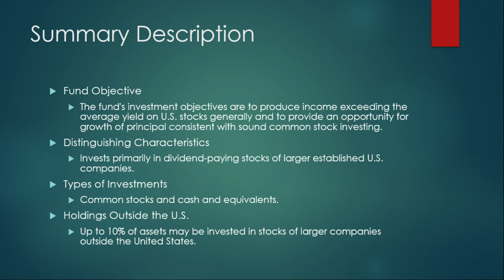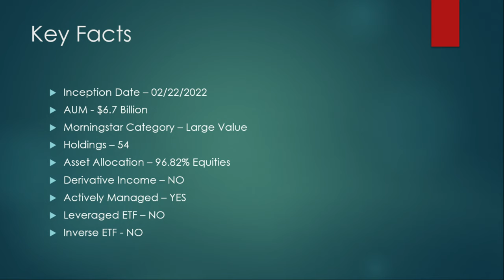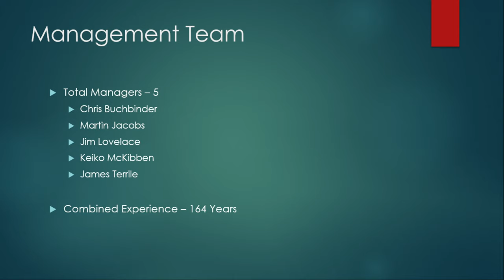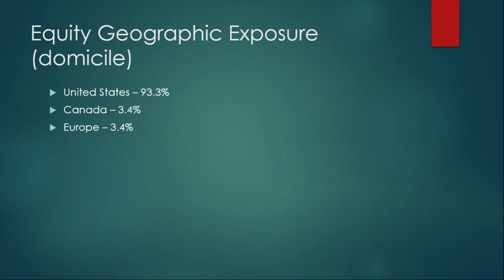CGDV Dividend ETF Review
CGDV Capital Group by American Funds ETF Review

Fund Objective
The fund's investment objectives are to produce income exceeding the average yield on U.S. stocks generally and to provide an opportunity for growth of principal consistent with sound common stock investing.

Distinguishing Characteristics
Invests primarily in dividend-paying stocks of larger established U.S. companies.

Types of Investments
Common stocks and cash and equivalents.

Holdings Outside the U.S.
Up to 10% of assets may be invested in stocks of larger companies outside the United States.